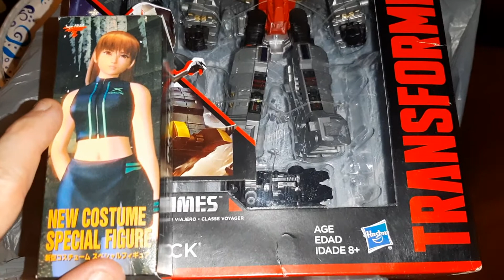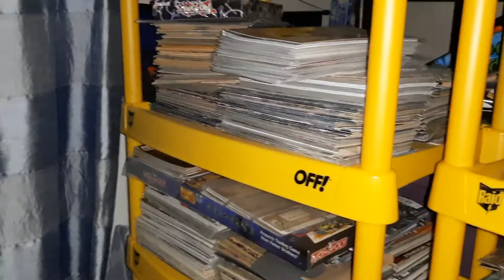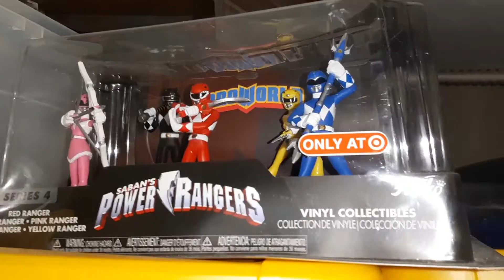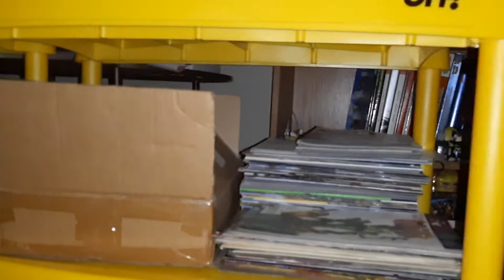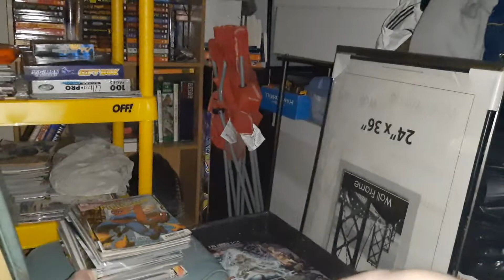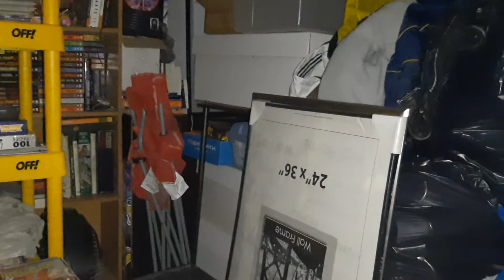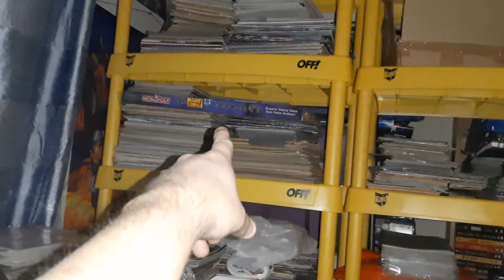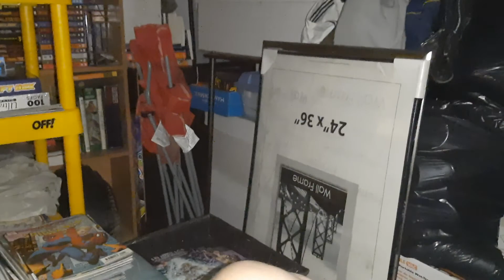This Nerdy Life - Collectable Room Update + previewing FUTURE Showcase items!